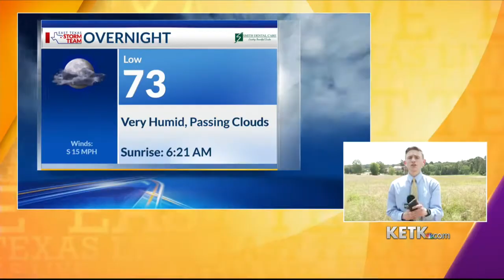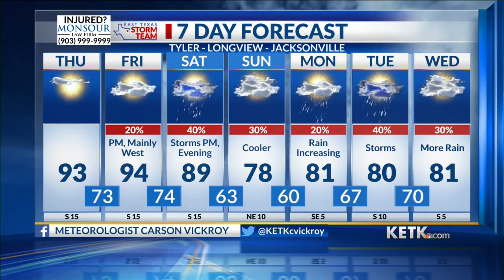Thursday Midday Forecast 5-19-22